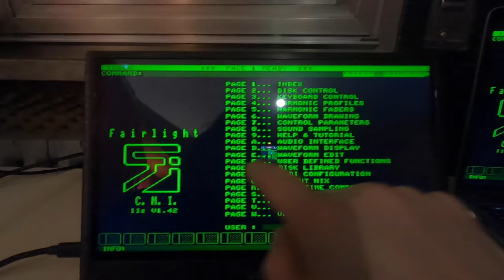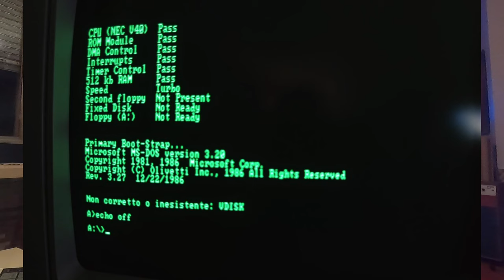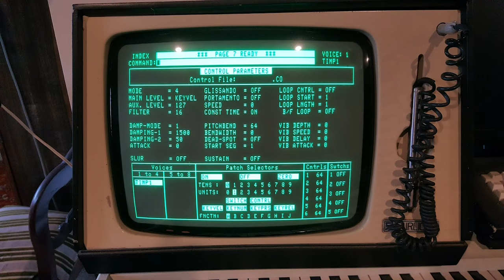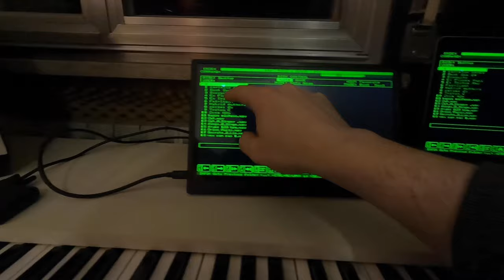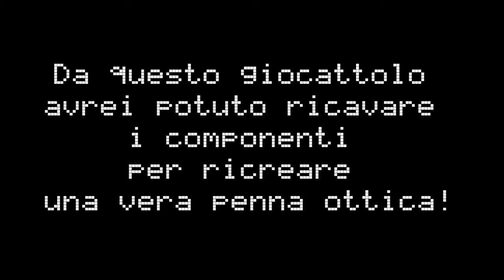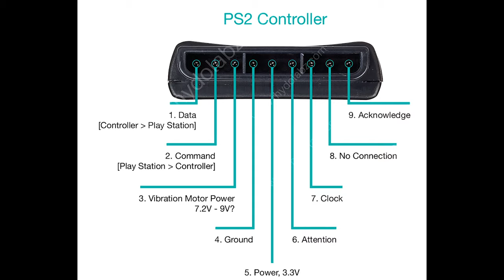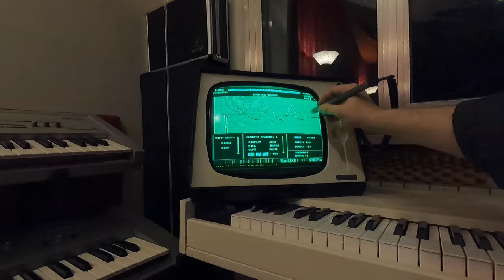"Fairlight CMI" alla Crystal Music Records!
The mighty Penlight Reissue from CrystalTech by Filippo Lui
Ho ricreato un vero Lightpen, la penna ottica che funziona sul monitor Crt, per poter rivivere le mitiche specialità del leggendario synth campionatore CMI Fairlight Series II